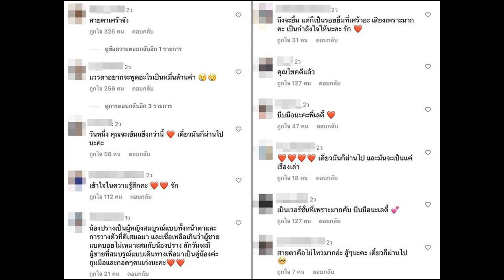ปราง กัญญ์ณรัณ เที่ยวเมืองนอก อากาศเหน็บหนาว แฟนๆ ทักนัยน์ตาเศร้า แอบเป็นห่วง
ทริปหน้าหนาวครั้งนี้ ทำเอาแฟนคลับแห่เป็นห่วงดาราสาวปราง กัญญ์ณรัณ วงศ์ขจรไกล หลังเดินทางไปเที่ยวเมืองนอก ประเทศสวิตเซอร์แลนด์ ท่ามกลางบรรยากาศที่เหน็บหนาว มีสีหน้า นัยน์ตา ดูออกอย่างชัดเจน หลังเปลี่ยนสถานะเป็นสาวโสด

โดย ปราง ได้โพสต์คลิปร้องเพลงลงอินสตาแกรม พร้อมแคปชั่น “เสียงนกทำให้เรารู้สึกว่า เราคือ เจ้าหญิงดิสนีย์ที่ตื่นเช้ามาร้องเพลง” แต่ทว่าแฟนคลับกลับโฟกัสแววตาสุดเศร้า ต่างคอมเมนต์เป็นเสียงเดียวกัน “สายตาเศร้าจัง, “แววตาอยากจะพูดอะไรเป็นหมื่นล้านคำ
“เข้าใจในความรู้สึกคะ รักวันหนึ่ง คุณจะเข้มแข็งกว่านี้ เดี๋ยวมันก็ผ่านไปนะคะถึงจะยิ้ม แต่ก็เป็นรอยยิ้มที่เศร้าอะ เสียงเพราะมากคะ เป็นกำลังใจให้นะคะ รัก
“เดี่ยวมันก็ผ่านไป และมันจะเป็นแค่เรื่องเล่าสายตาคือไม่ไหวมากอ่ะ สู้ๆนะคะ เดี๋ยวก็ผ่านไปเหมือนน้ำตาคลอเลยอ่ะ สู้ๆ นะคะเลดี้ รักเลดี้ปราง
“เทคแคร์น้าาาา ขอให้เจอสิ่งดีๆ ที่คู่ควรกับคุณนะคะ แล้วสักวันนึงคุณจะรู้สึกได้ว่าที่ผ่านมา มันแค่สายลมที่ผัดผ่านไปเป็นสายตาที่ดูเศร้าจัง เหมือนมีอะไรที่เก็บไว้ในใจ